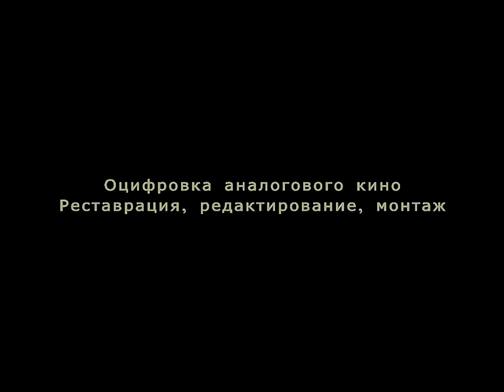Уличный скрипач на набережной Ялты 2003 год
оцифровано с кассеты miniDV, Саратов